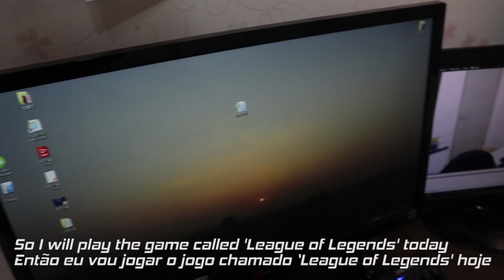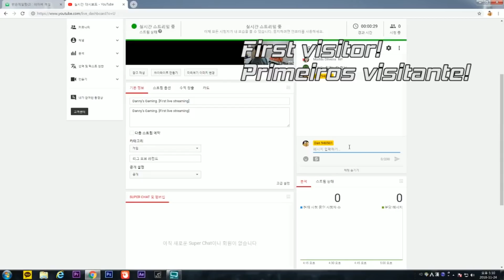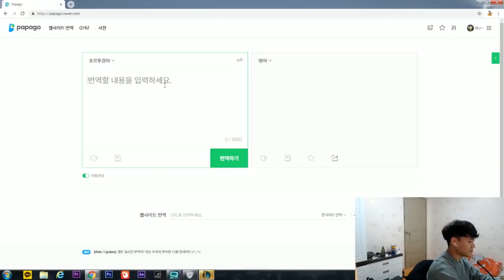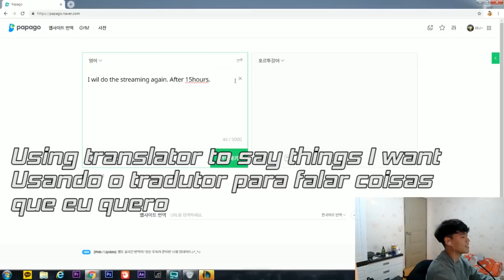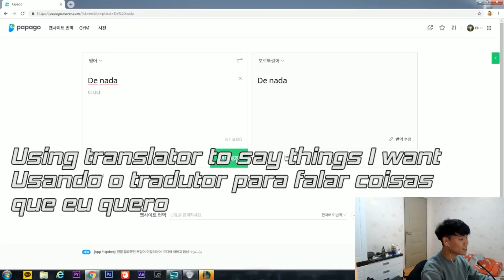Minha primeira live no Youtube (Por/Eng Sub)_Kor Speaking